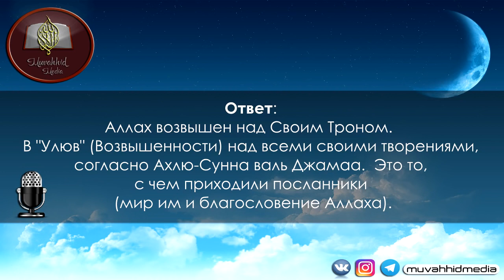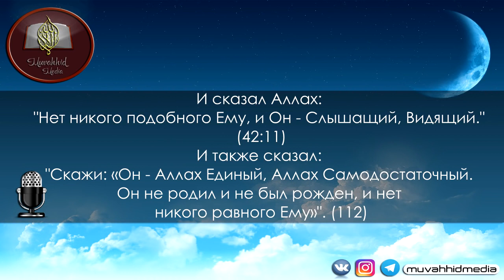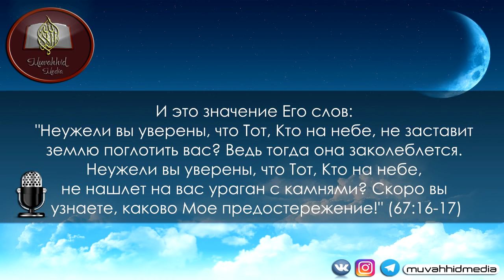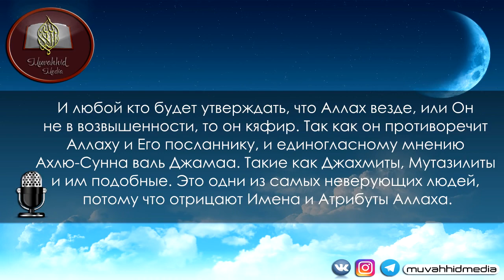Шейх Ибн Баз КТО ОТРИЦАЕТ ВОЗВЫШЕННОСТЬ АЛЛАХА ТОТ НЕВЕРУЮЩИЙ